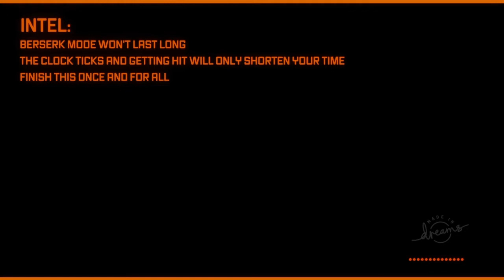Angel Attack - An Evangelion Level On Dreams PS4.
Found a level in Dreams based on the Evangelion anime.